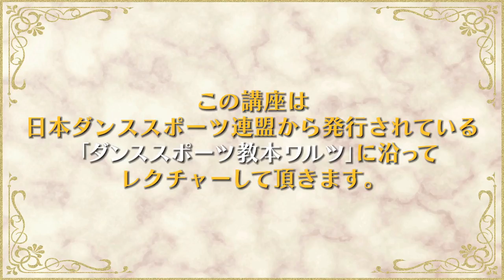TVアニメ「ボールルームへようこそ」特別企画 社交ダンス講座 第9回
「青春を、熱く踊れ。」
MBS・TOKYO MX・BS11ほかにて現在好評放送のTVアニメ「ボールルームへようこそ」特別企画として、
富士田多々良役：土屋神葉と赤城賀寿役：富田健太郎の2人が社交ダンスレッスンを受講します！

Lesson9：「スロー・アウェイ・オーバー・スウェイ」

■TVアニメ「ボールルームへようこそ」
原作：竹内友「ボールルームへようこそ」
（講談社「月刊少年マガジン」連載中）

【STAFF】
監督：板津匡覧
シリーズ構成・脚本：末満健一
キャラクターデザイン：岸田隆宏
総作画監督：千葉崇洋、本田真之
アクション作画監督：向田 隆、 梁 博雅
プロップデザイン：小林 祐
キーアニメーター：竹中真吾
美術設定・美術監督：立田一郎
色彩設計：佐藤真由美
撮影監督：田中宏侍
ＣＧ監督：伊東巧右平
編集：植松淳一
音響監督：菊田浩巳
アニメーション制作：Production I.G
オープニング・テーマ：UNISON SQUARE GARDEN「10% roll, 10% romance」
エンディング・テーマ：小松未可子「Maybe the next waltz」

【CAST】
富士田多々良：土屋神葉
花岡雫：佐倉綾音
兵藤清春：岡本信彦
赤城賀寿：富田健太郎
赤城真子：諸星すみれ
仙石要：森川智之
円谷環：能登麻美子

【OnAir】
・放送
MBS：毎週土曜 深夜2時08分〜
TOKYO MX：毎週日曜 23時30分〜
BS11：毎週日曜 深夜1時〜
群馬テレビ：毎週日曜 深夜1時30分〜
ITV：毎週木曜 深夜1時36分〜

・配信
Amazonプライム・ビデオにて日本・海外独占配信
但し米国においてはAnime Strikeにて配信
※日本では毎週土曜日MBS放送直後より配信開始

※放送・配信時間は都合により変更になる可能性がございます。